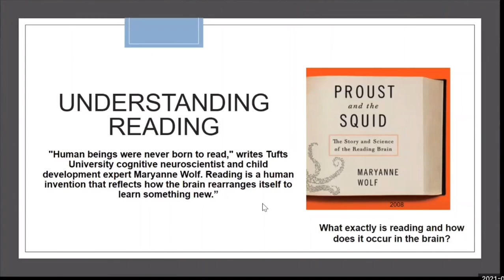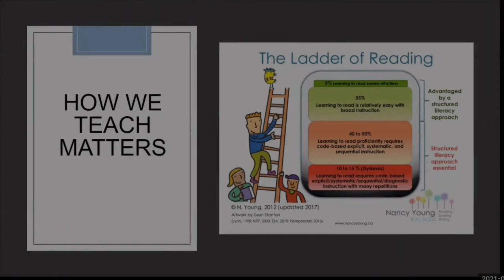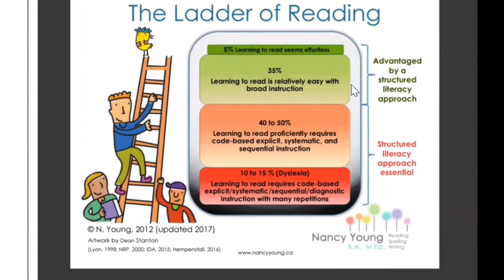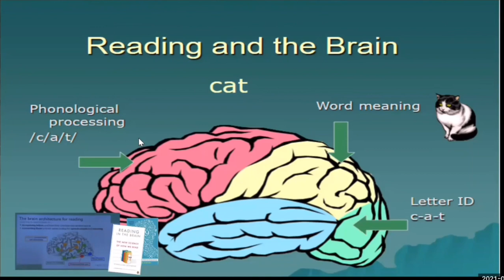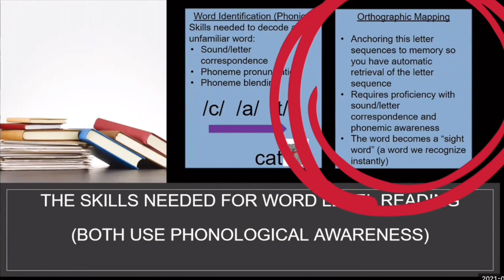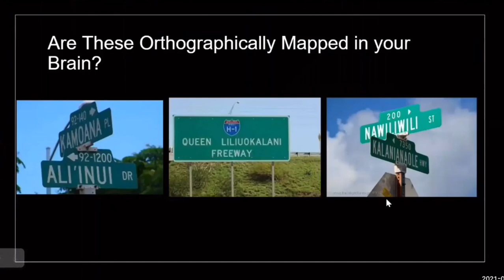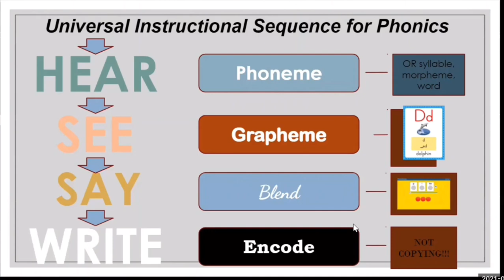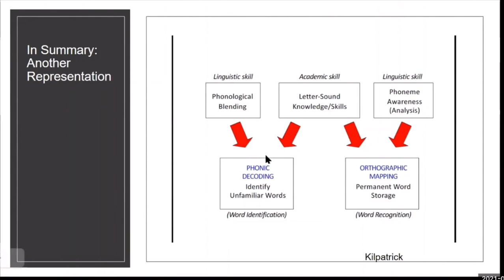How the Brain Learns to Read - Introduction (Part 1)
Dr. Molly McCabe provides an introduction to the science of reading.
Timeline
0:00 Introduction
0:25 Understanding Reading
1:50 The Science of Reading
2:34 How We Teach Matters
10:29 Universal Instructional Sequence for Phonics